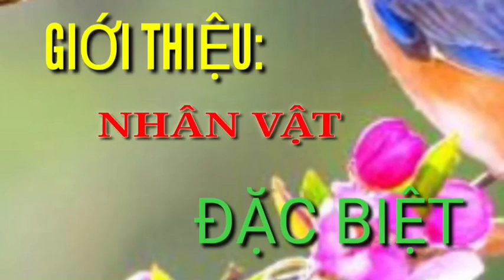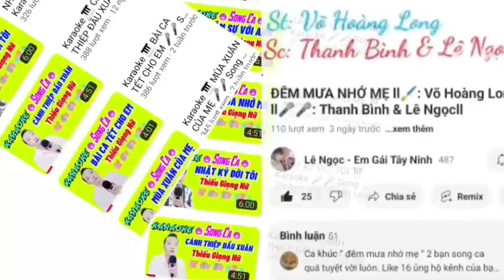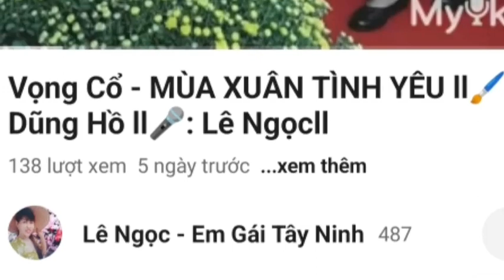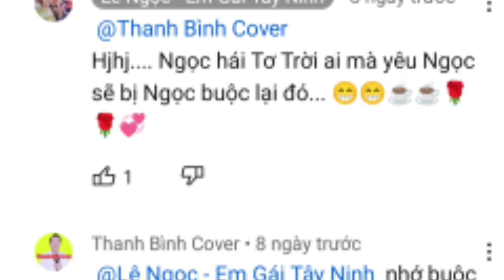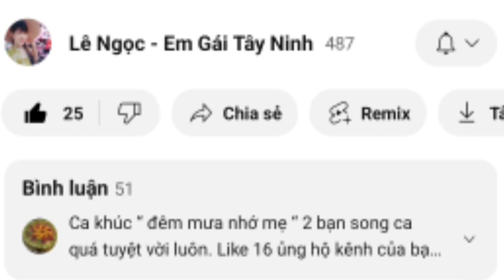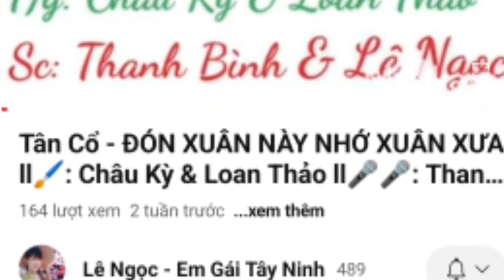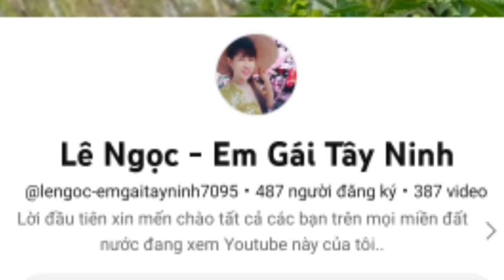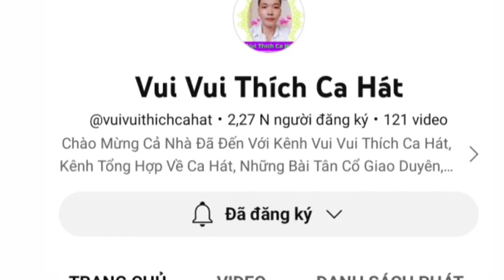Giới thiệu: ĐÔI SONG CA HÁT HAY VỌNG CỔ LẪN TÂN NHẠC.